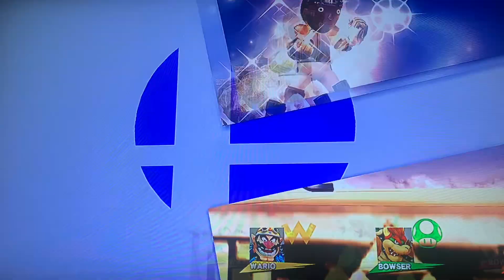Super Smash Bros.™ For Wii U, Mii T.20™Gming & Peach Part 190 👸💖 👠